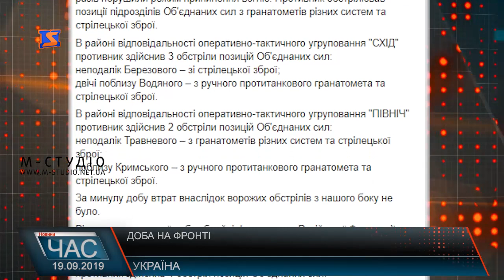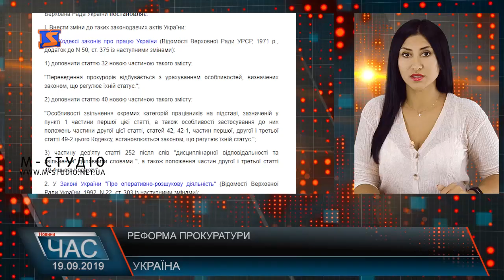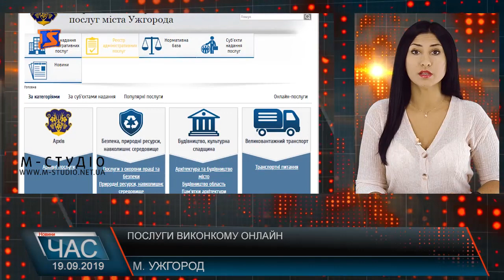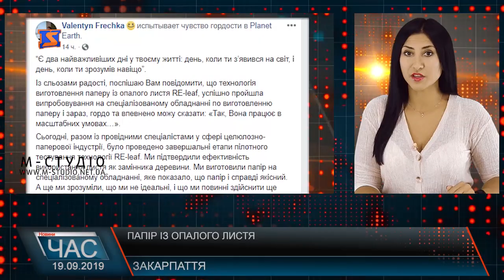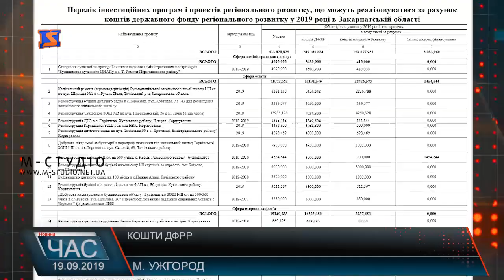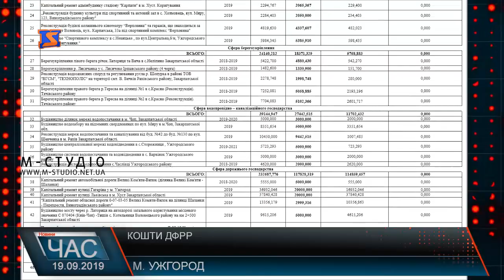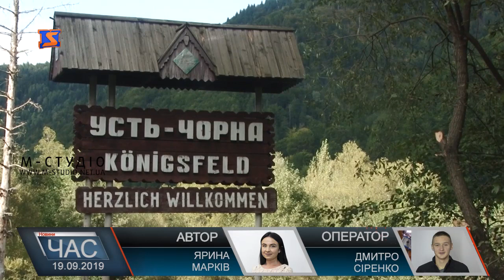Програма “ЧАС”. Hовини Закарпаття за 19 вересня 2019 року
Суд у справі вбивства. Дослідження письмових доказів
Дочекалися. Ремонт дороги.
Виставка-ярмарок. ТурЄвроцентр – 2019
Приваблива Тячівщина . Розвиток туризму